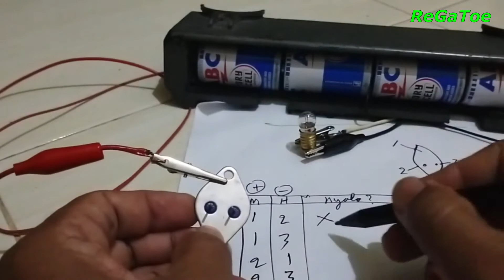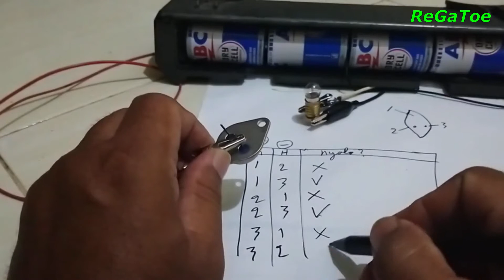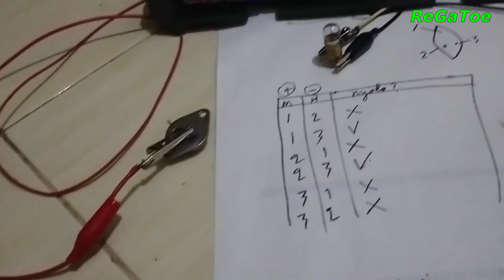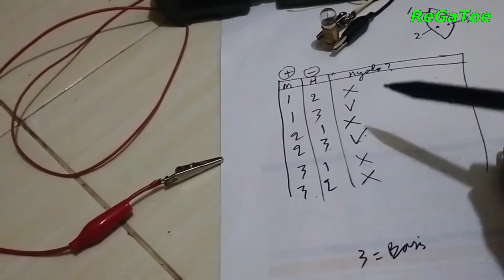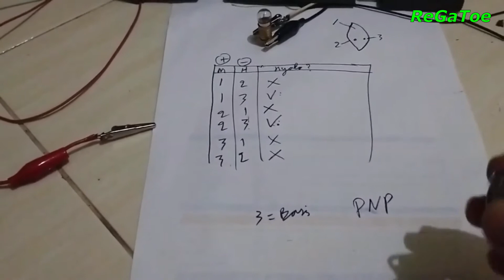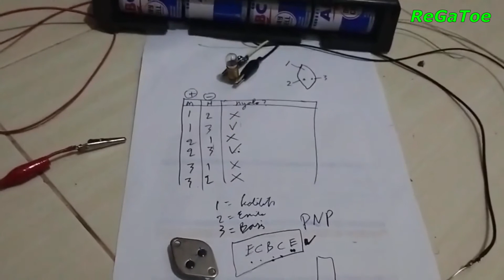Part 3: Uji Kaki Transistor dengan Lampu Bohlam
Video ini merupakan lanjutan dari video sebelumnya tentang cara menguji Transistor untuk mengetahui kaki-kakinya (Basis, Kolektor, Emitor) dan menentukan Jenisnya (PNP atau NPN). Silakan tonton juga video lainnya yang terkait dengan pembahasan ini di channel youtube ini juga  pada link berikut: